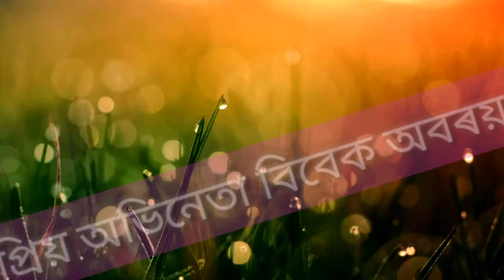Khelo india 2020....guwahati sarusajai stadium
Welcome to my new vlog video. This video is related to entertainment. Guwahati,assam(india)...